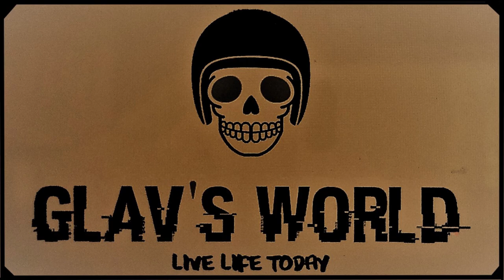Glav's World Blast through the Sunshine Coast Hinterland + comments on the Indian Challenger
A blast through some beautiful scenery in the Hinterlands of the Sunshine Coast during which I make some commentary on my Indian Challenger